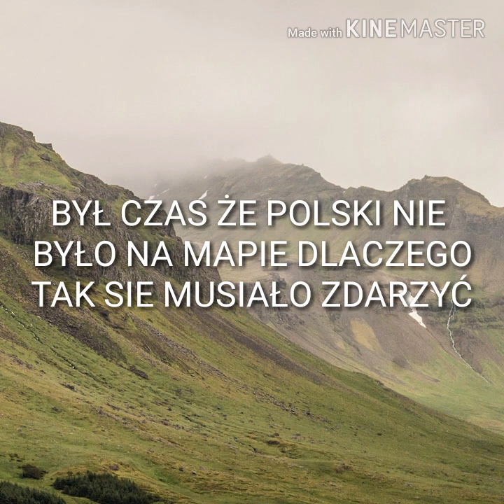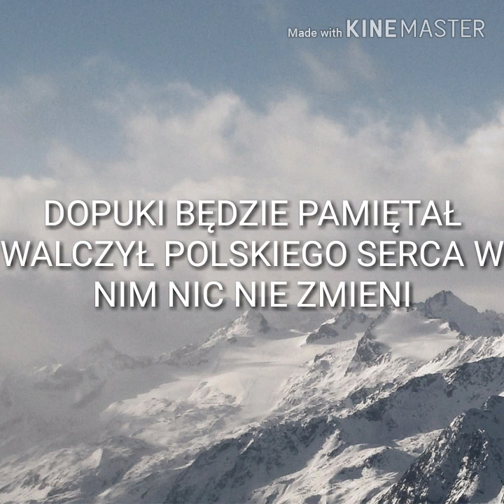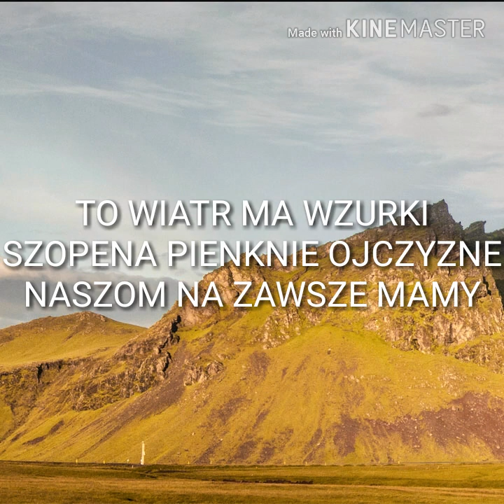MYŚLIMY O POLSCE TEKST